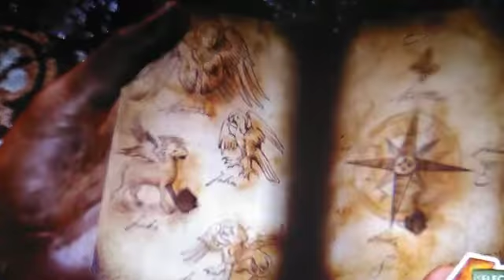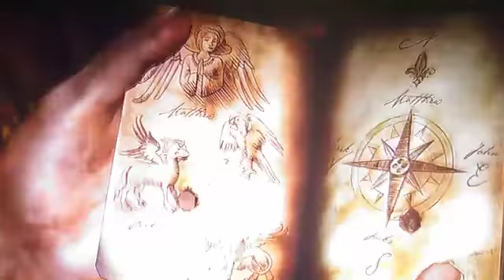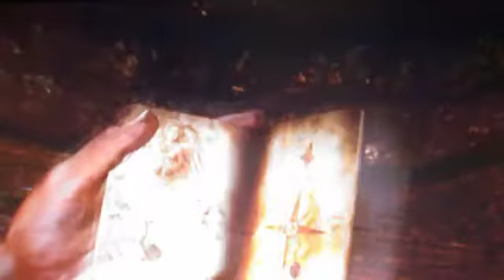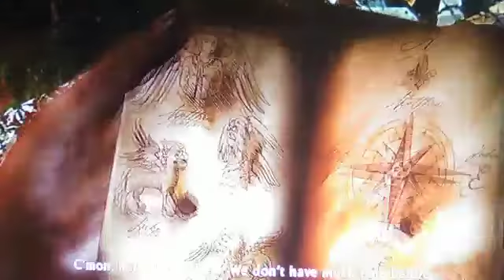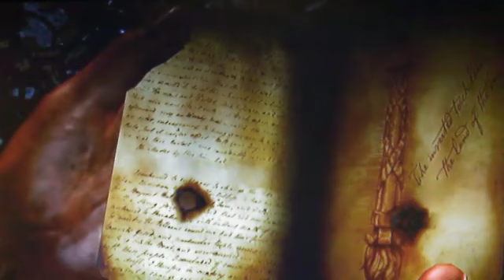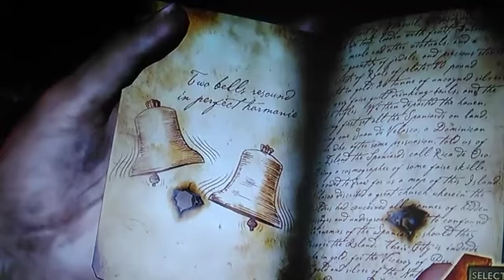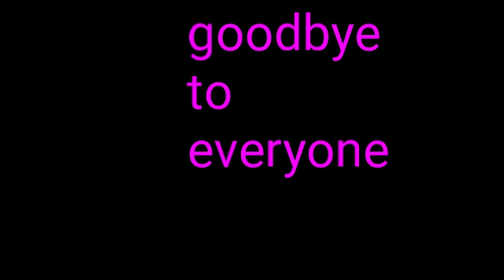Uncharted drake's fortune -ep 11 road to the treasure